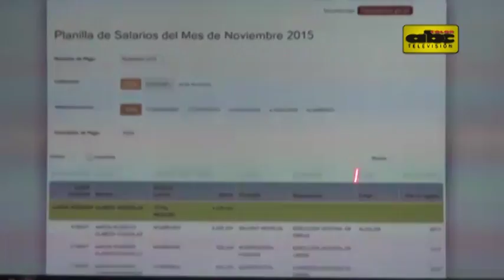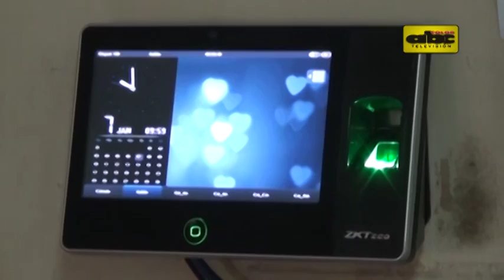Comuna ahorraría 1 millón de dólares sin planilleros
A la caza de planilleros. Este es el objetivo de la Comuna asuncena, que puso a disposición de la ciudadanía la lista de sus funcionarios en su sitio web